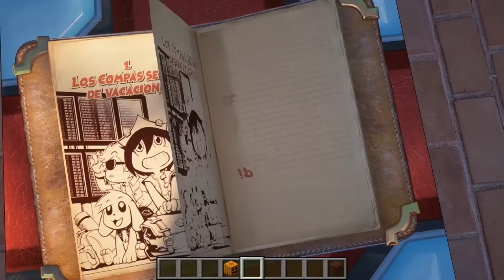¡LAS TEXTURAS MÁS REALISTAS DE MINECRAFT! 🔥😱 *RÉCORD MUNDIAL* MINECRAFT 2019 ULTRA REALISTA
Últimamente se han estado creando muchos packs ultra realistas de Minecraft que llegan a ser tan reales que a veces no sabes si es Minecraft o la vida real ¿Puedes disferenciar este pack de la vida real? Analizamos el UMSOEA R12 con los shaders de SEUS!!

● Edición: Adobe Premiere Pro CC 2019 y Adobe After Effects CC 2019
● Miniaturas: Adobe Photoshop CC 2019

▼Especificaciones:
● Micrófono: Rode NT1-A Complete Vocal Recording
● Mesa de Mezclas: Behringer Xenyx Q802USB
● Webcam: Logitech BRIO 4K
● Teclado:  Corsair Strafe RGB (Teclas Cherry MX Silent)